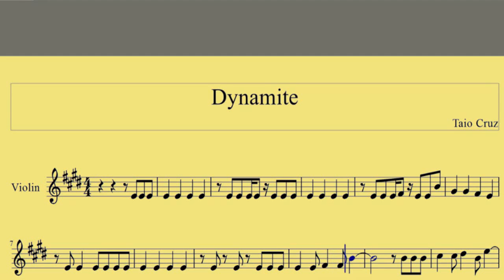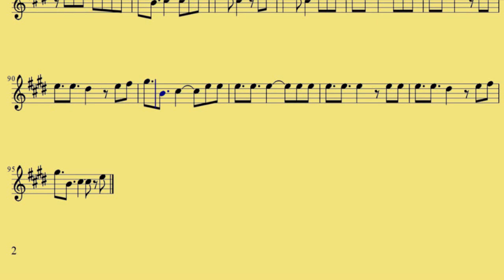Violin Dynamite Taio Cruz www downloadsheetmusic com br